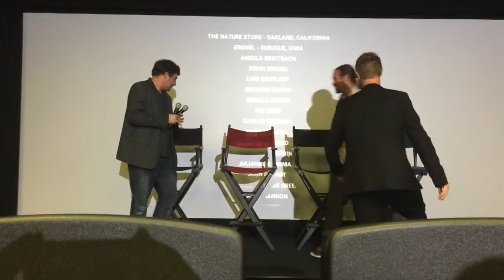REPATRIATION "World Premiere" Post-Screening Q&A!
Director Douglas Mueller, Lead Actor/Producer Ryan Barton-Grimley and Lead Actress Jes Mercer do an informative and entertaining Q&A after the "World Premiere" Screening.

In full military uniform, Chad Tyler is welcomed back to his Midwestern hometown by new and old friends alike. From the bus stop, Chad works his way through his old stomping grounds, getting reacquainted with a drink at each stop and catching up on old times. Along the way Chad is joined by Camille who idolized him when he was a star on the high school baseball team. As his one-man parade winds its way through town, the enthusiasm for Chad's service and glory days soon fades as he's reunited with more 'friends' from his past.